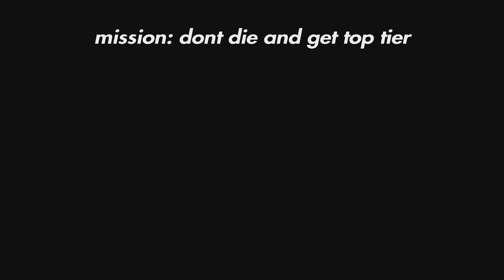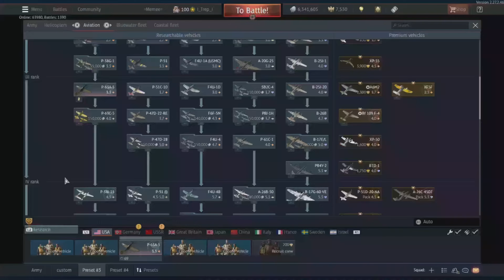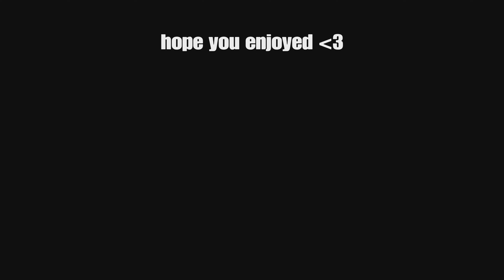1 KILL WITH EVERY USA FIGHTER BUT I CANT DIE | Extreme Challenge War thunder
this is probably the most ive ever raged in one video..

if you enjoy dont forget to leave a like❤️

Link to original creators of this Idea

Kila West

Kleiner Speicher

Ignore

Ignore